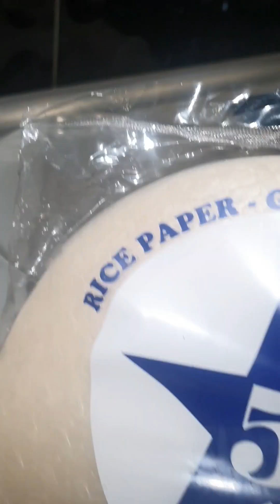نيم بالكروفيط ( الروبيان) و الشعرية الصينية spring rolls with shrimp and vermicelli